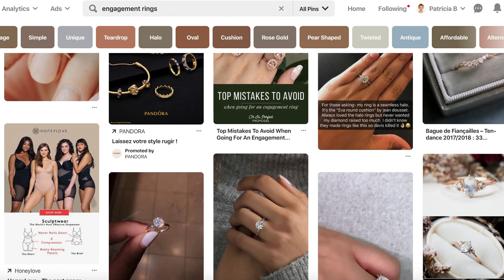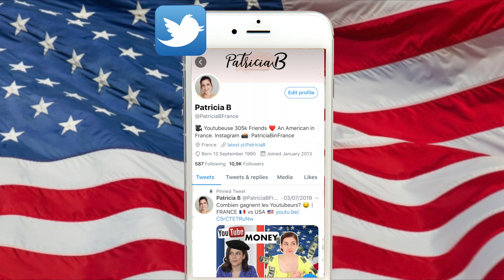Pourquoi les américaines ont de grosses bagues 💍 de fiançailles ?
aujourd’hui on se trouve pour une vidéo où je réponds à la question d’une abonnée- “j’ai du mal à comprendre le rapport des américain(e)s avec les bagues de fiançailles. J’ai l’impression que le diamant est toujours énorme, alors que je pense pas qu’ils soient tous blindés de thune ! Donc je me demande si les gens s’endettent ou comment ils font ?! Quand on regarde les prix 0,3carat on tape déjà les 4k, donc quand on voit les nanas avec 1-2 carats ça doit coûter plus de 10-20k€ selon que la bague soit pavée ou non”

PRODUITS MENTIONÉS

BON PLANS -

QUITOQUE - Code parrainage:
PATXPII (-20€ pour sur votre premier panier)

Bébé Boutik (Les ventes privées bébés)

PatriciaBFrance

PatriciaBFrance

Mon appareil photo dslr
Mon objectif
Mon appareil de vlog
Mon micro
Mon micro voix off

Pour info:

- Certains produits présentés peuvent être des produits reçus gratuitement. Cependant, je vous donne toujours mon vrai avis et je garde ma liberté de parole. Si je l'aime pas ou si je trouve qu'un produit ne vaut pas son prix, je vous le dis. :)

Utilisant ces liens m'aident à maintenir cette chaine pour que je puisse continuer à vous proposer de nouveau contenu. Ça me donne une petite compensation pour le temps que je dédie pour chercher les liens. Si vous n'aimerez pas soutenir ma chaine, et vous estimez pas que le travail fournit mérite d'être rémunéré,  vous êtes libre de chercher vous-même pour les produits.